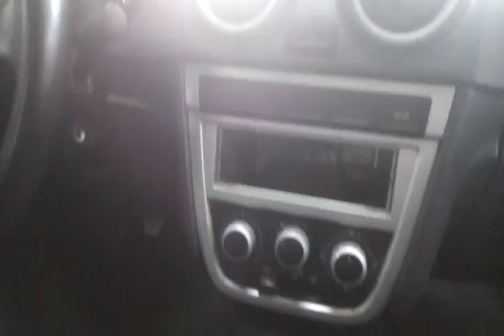113592 - VW / GOL 1.6 10/11